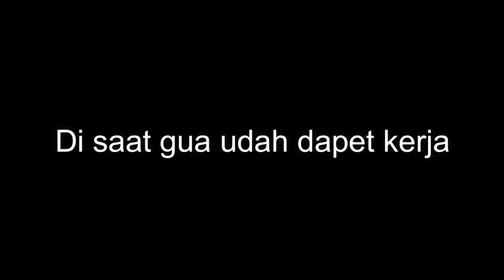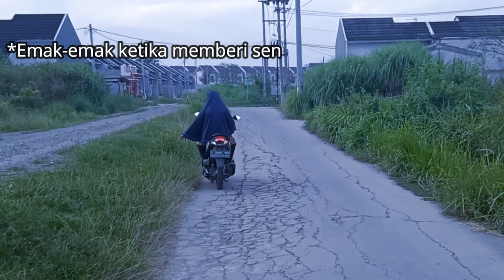KOMPILASI KEMENANGAN EMAK | THE POWER OF EMAK !!!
Maaf untuk beberapa nama yang tersebut di video ini. Kami sepenuhnya tidak ada niat sama sekali untuk menyinggung pihak-pihak manapun. Let's enjoy gaes :D